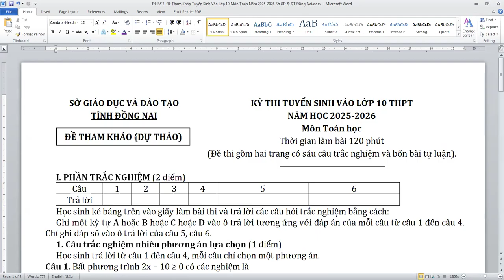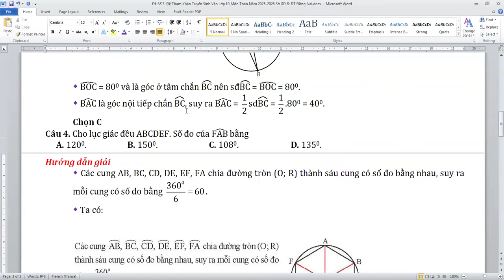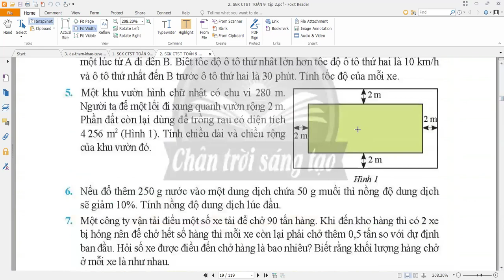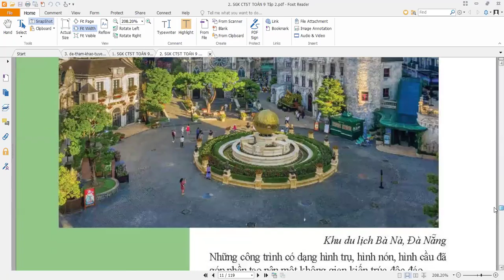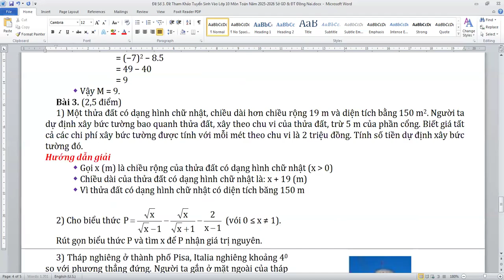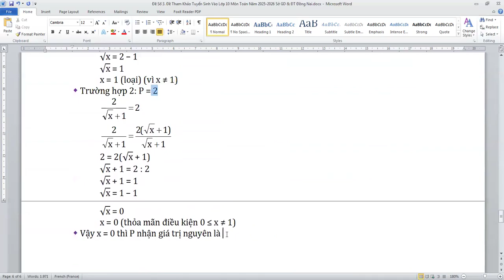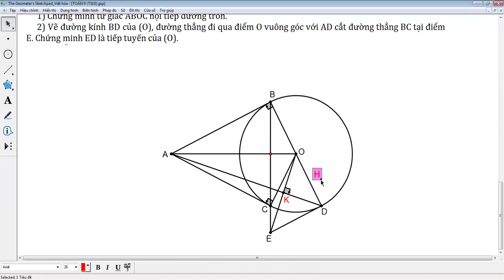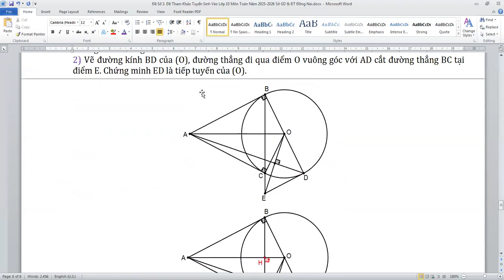Đề Tham Khảo Tuyển Sinh Vào Lớp 10 Môn Toán Năm 2025-2026 Sở GD & ĐT Đồng Nai